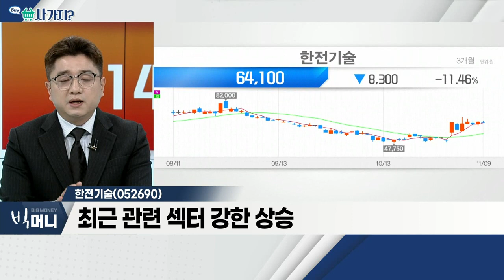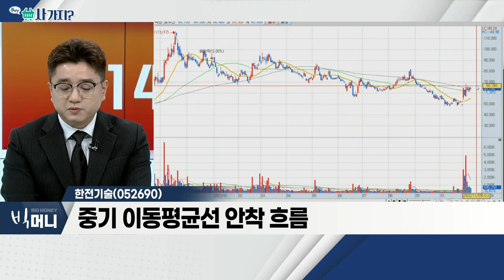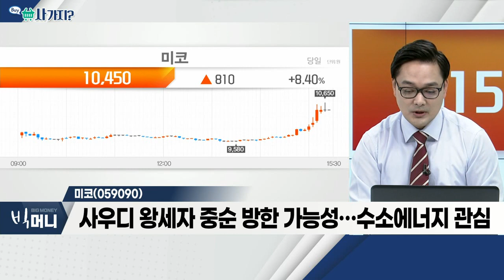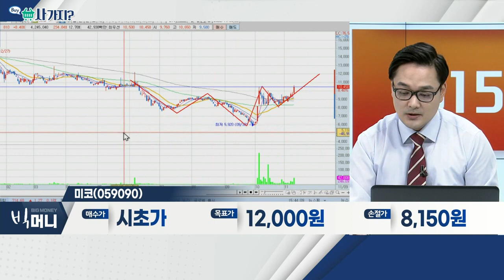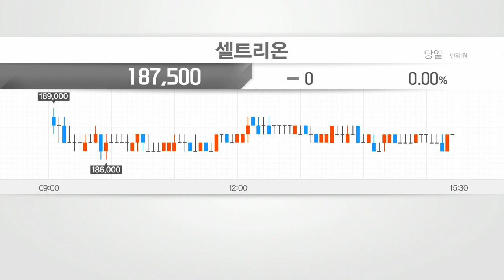한전기술(052690), 미코(059090)_사가지 (20221109)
- 폴란드와 신규 원전 사업
- 최근 관련 섹터 강한 상승
- 중기 이동평균선 안착 흐름

미코(059090)
- 수소ㆍ전기차 및 체외 바이오 진단 사업 영위
- 차세대 배터리 핵심 고체전해질 상용화 추진 중
- 고체 전해질 신규 물질, 샘플 테스트ㆍ특허출원 완료
- 사우디 왕세자 중순 방한 가능성… 수소에너지 관심
- 매출액ㆍ영업이익 꾸준한 증가 추세 및 저평가